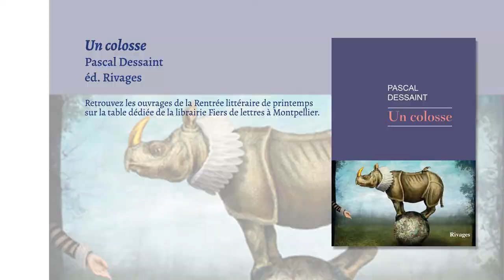[Rentrée littéraire de printemps 2021] Pascal Dessaint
Dans le cadre de la rentrée littéraire de printemps, Pascal Dessaint présente son roman "Un Colosse", paru aux éditions Payot & Rivages.
Modération Laurent Sterna, Occitanie livre & Lecture